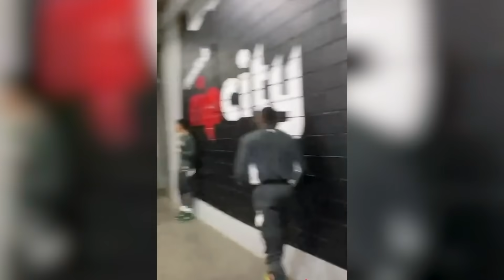Giannis Antetokounmpo's FUNNIEST & Most Insane TikToks!! Dancing, Girlfriend, Baby & More 😂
We compiled all of Gianni Antetokounmpo's funniest and best TikToks! There's dancing, there's his girlfriend, there's his family, and lots more! Check out the vid to see the funny side of the NBA MVP!